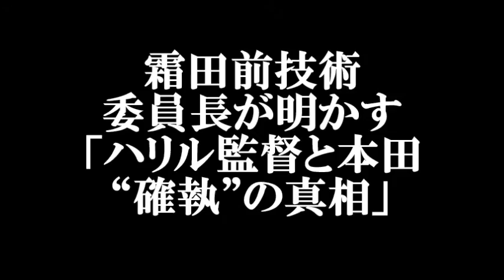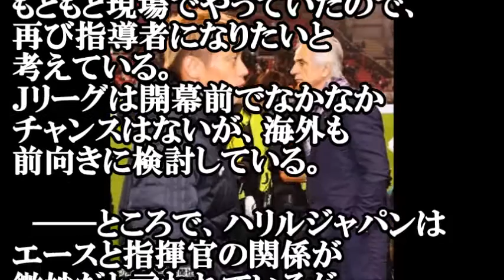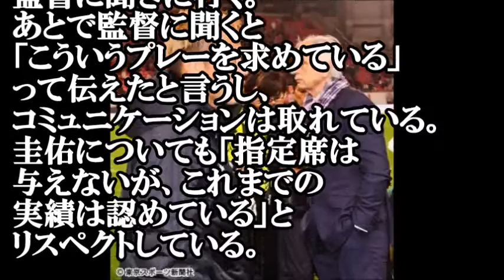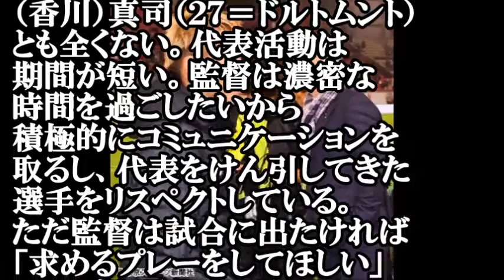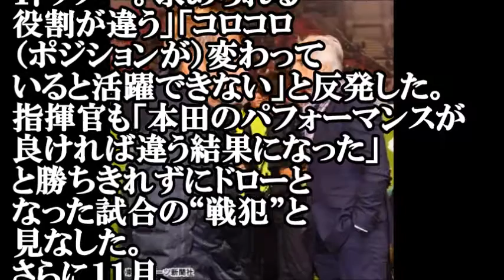【本田圭佑】霜田前技術委員長が明かす「ハリル監督と本田“確執”の真相」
霜田前技術委員長が
振り返る日本代表激動の
７年（１）】日本サッカー
協会の前技術委員長で

【女子アナ】テレ朝「グッド！モーニング」にミス青学・福田成美（21）が新加入！不倫疑惑の田中萌アナは ？